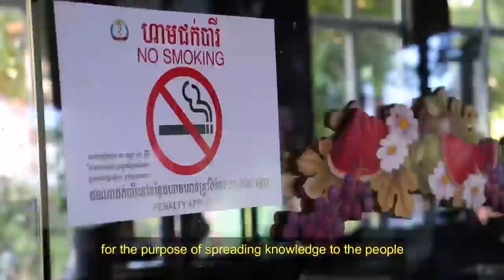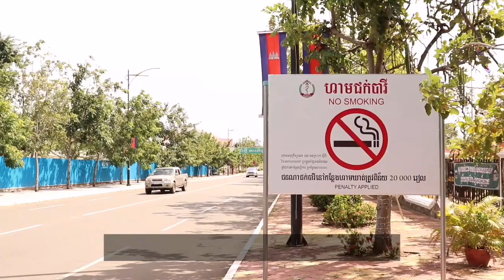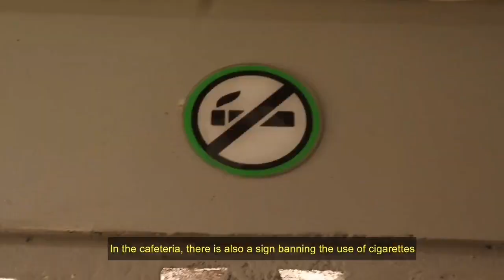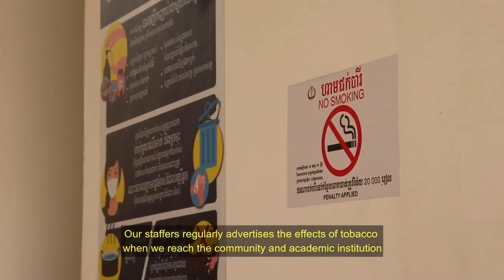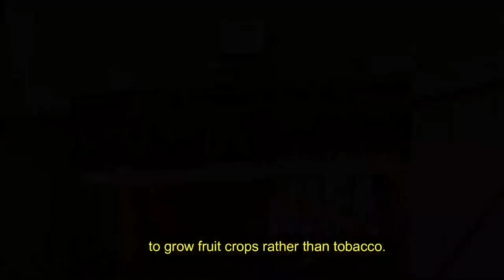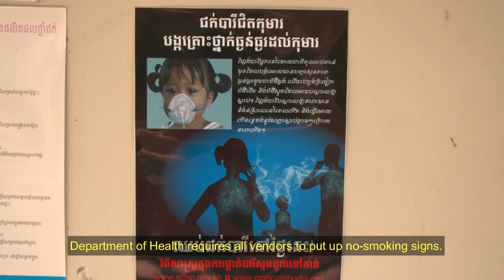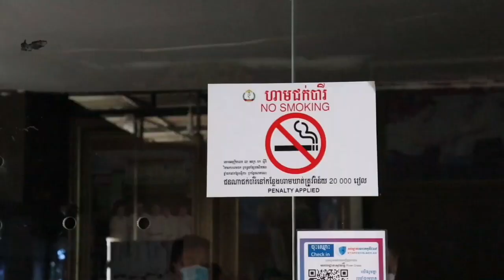Stronger action against tobacco and NCDs is vital, Han Kosal, Dy Governor, Kampong Cham, Cambodia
Han Kosal, is the Deputy Governor of Kampong Cham Province in Cambodia. He was addressing a 3-hours long national media workshop hosted virtually on the theme: "Applying ONE HEALTH approach in reporting on health and development issues" on 1st December 2022, before the opening of 7th Asia Pacific Summit of Mayors (APCAT 2022) in Bali, Indonesia.

This media workshop was jointly organized by the APCAT Media, along with APCAT, School of Public Health at Udayana University, the Indonesian Health Professional Association (IAKMI), CNS, and Consortium for Press Freedom (CPF) Indonesia.

Thanks